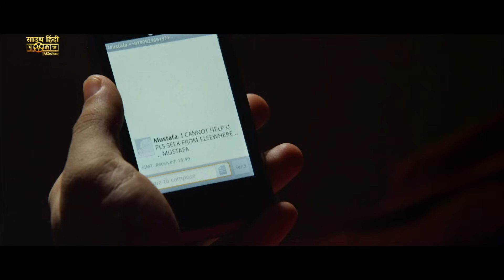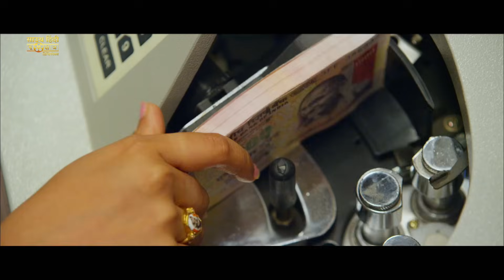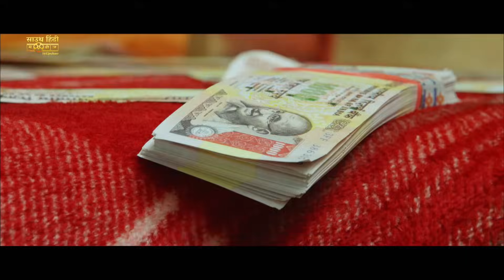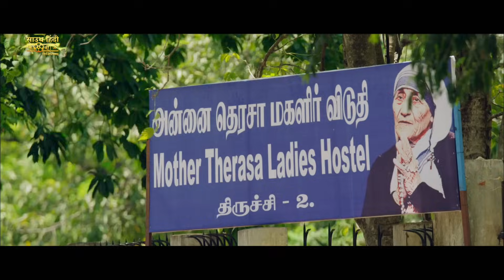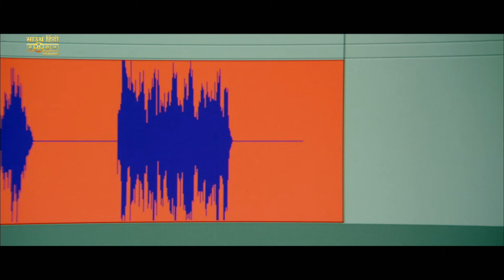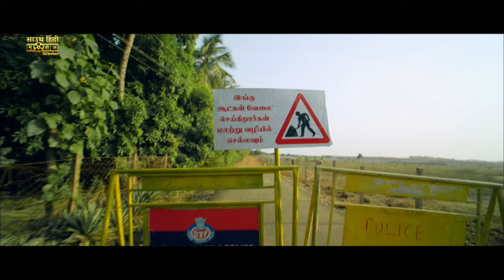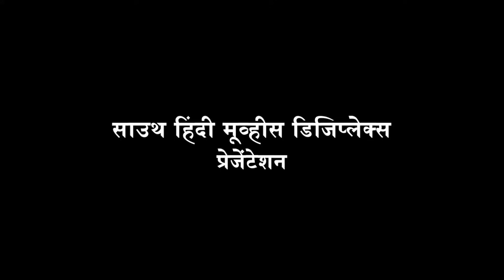KUBERA RASI - Hindi Dubbed Full Movie | Roshan Basheer, Nisha Joseph | Action Romantic Movie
Presenting Hindi Dubbed Full Movie HD "KUBERA RASI" Starring Roshan Basheer, Nisha Joseph, Abhiram Suresh. Exclusively On @SouthHindiMoviesDigiplex

Credits:
Directed by M Radhakrishnan
Produced by Jaison Joseph, Madhu Kalamblayil
Starring: Roshan Basheer, Nisha Joseph, Abhiram Suresh

Synopsis
Movie revolves around a bank robbery where Abhirami plays the role of a bank employee, while Roshan Basheer play Murugans who comes from Kumbakonam to the city in search of a job. They get caught in a predicament and how they comes out of it forms the crux of the plot.